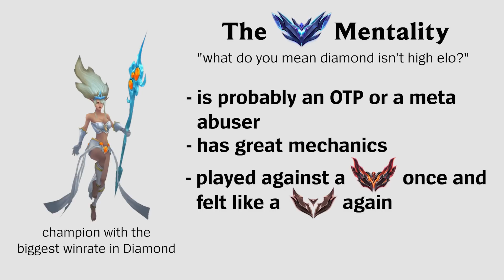The Mid Elo Mentality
mid stands for mediocre, mediocre isn't high elo!

In this video, I (Aphelios Gaming) make joke about the diverse stereotypes that the mid elo players has in League of Legends.